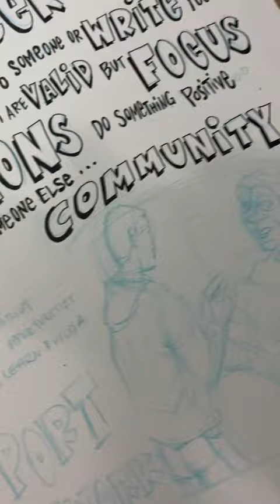NEW Page Grief Zine: Inking Original Characters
Inking a comics style page for my zine Good Grief.